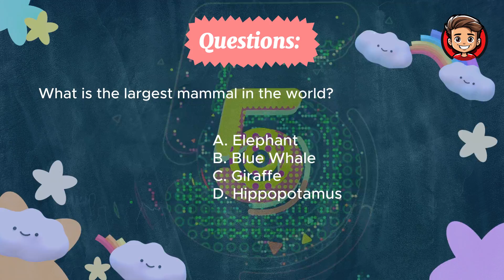【KID'S TRIVIA】Discoverkng the giant of the sea! | Ocean Odyssey | KINDERGARTEN DAY & NIGHT STORY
Hello little ocean explorers! 🌊🐋 Have you ever wondered what the largest mammal in the world is? Dive deep with us into the ocean's wonders as we learn about the magnificent blue whale and its incredible size!dayandnightstoryforkindergarten

🌟 Connect with Sammy's Bedtime Story 🌟
🌟We have MULTI LANGUAGES SUBTITLE for stories video! 🌟

WE HAVE TRIVIA AND BEDTIME STORY FOR COOL KIDS!

- Dive into a world where every story is a magical journey!

📚 About Sammy's Bedtime Story:
Embark on enchanting adventures with Sammy, exploring tales of courage, friendship, and love, perfect for little dreamers. Our animated bedtime stories transport children to distant lands, inspiring them with beautifully crafted worlds and timeless tales.